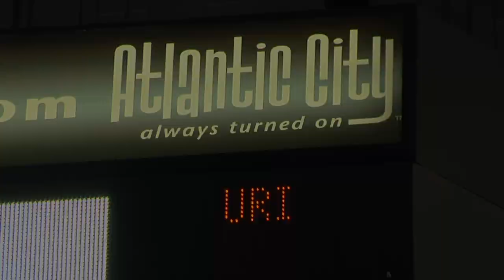Rhode Island vs. Saint Louis - 2010 Atlantic 10 Championship - March 12, 2010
Video highlight package from Rhode Island's 63-47 victory over Saint Louis on March 12 in the quarterfinal round of the 2010 Atlantic 10 Championship